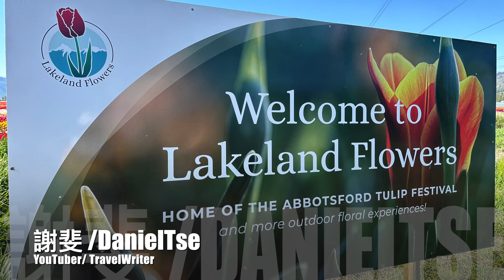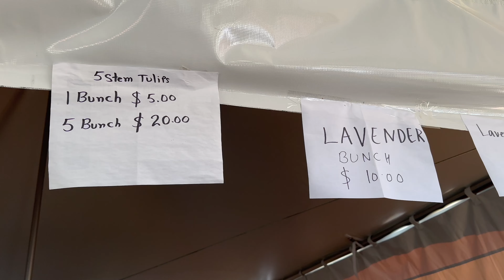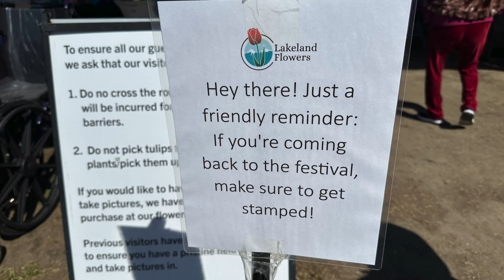( Eng Sub ) 《4K》Abbotsford Tulip Festival Walking Tour 2024/ Drone shots / 加拿大阿博斯福鬰金香節/ 高空航拍鬰金香田/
**影片附設英文字幕  請在設定中開放**
**Video with English subtitles, please enable in settings**

Abbotsford Tulip Festival   溫哥華最大鬱金香節之一
Open Now   to   May 12, 2024
Hours ( 每日開放時間) :
Monday to Friday – 8am to dark
Saturday & Sunday – 8am to dark
Ticket prices range from $8 – $25

Photographers have access for golden hour, sunrise and sunset photo sessions.
EARLY LIGHT* (Sun-Fri: 6am to 8am) $15
DRONE FEE** $10

address :  ( 地址 )
Free onsite parking at:
3663 Marion Rd, Abbotsford, BC V3G 2J6

Description
I have been living in Canada for more than 20 years and worked in the local tourism media.
Sharing popular and undiscovered secrets and free activities in British Columbia including scenic spots, lakes, parks , hiking trails!
We always think that we have to go far to discover beautiful things, but they are actually close by.

生活加拿大超過20年
從事本地傳媒工作20年
樂意分享本地一些免費好玩活動, 秘境和好去處
包括熱門朝聖地, 旅遊打卡點, 甚至是鮮為人知的美麗景區, 湖泊, 小島以及很多公園和行山徑.
很多地方以為是遠在天邊, 其實近在眼前
立即出發探險,  Let Go!!